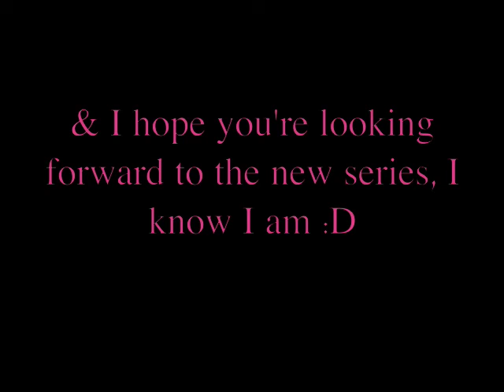Q&A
if you haven't read the epilogue go read it now! :D
so pretty much all the info is in the video but just a few more things:

~i'm leaving tomorrow morning to go to NY for a few days so i won't be on
~contest for my new series ends friday
~this weekend i will be picking the winners and finish tweaking the trailer so it will be ready to post on wednesday! :D
~you guys have no idea how excited i am for this new series, i am so pumped for you guys to see it!! :D

so that's about it & of course:
Ask your questions!!! :D